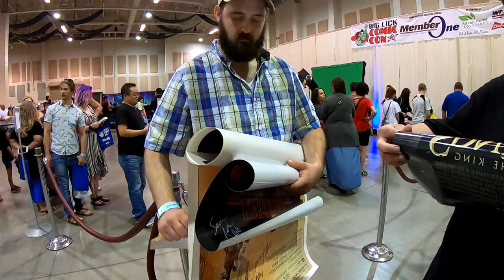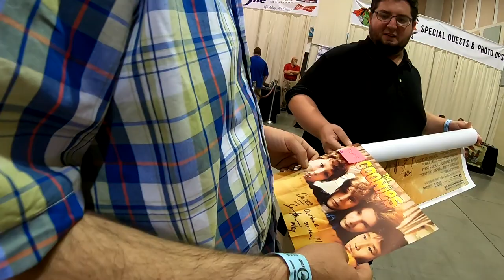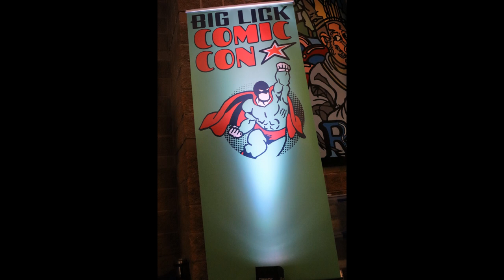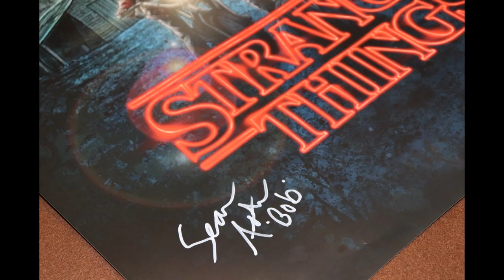Big Lick Comic Con 8/3/2019